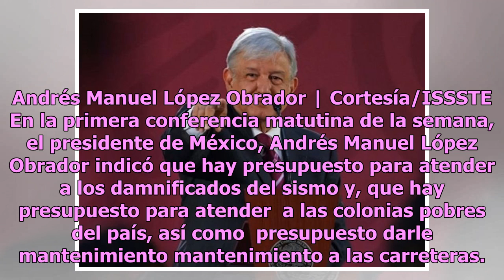Conferencia matutina de Andrés Manuel López Obrador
Andrés Manuel López Obrador | Cortesía/ISSSTE En la primera conferencia matutina de la semana, el presidente de México, Andrés Manuel López Obrador indicó que hay presupuesto para atender a los damnificados del sismo y, que hay presupuesto para atender  a las colonias pobres del país, así como  pres...